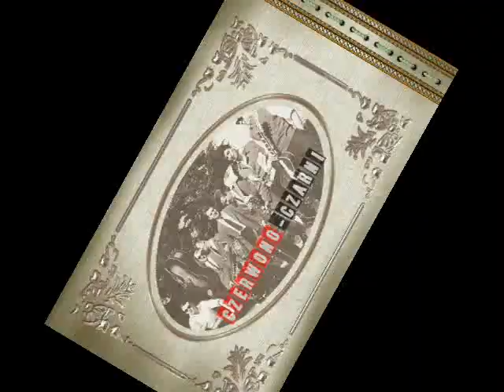Janusz Godlewski - Apron strings '61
To już 50 lat minęło od ukazania się tej,
pierwszej płyty Czerwono - Czarnych.

Grają Czerwono - Czarni:

Wiesław Bernolak • g
Zdzisław Orłowski • ob
Jan Knap • dr
Tomasz Śpiewak • pno
Przemysław Gwoździowski • ts

Śpiewa:
Janusz Godlewski